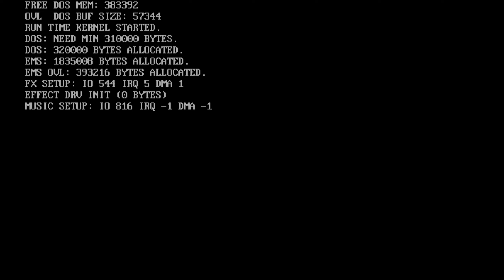Let's Play Battle Isle 2 - #20 KAIMAWA - Es geht schleppend voran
Nicht allzu schnell, aber immerhin stetig errichten wir die notwendige Infrastruktur in Form von Schienen und Straßen für unser Vorrücken.

Mission 12 (Schwierigkeit: Experte)